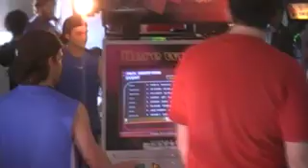Tiza vs Jrzee Endorphinmachine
This is Tiza vs Jrzee at Fat Ownage 2

Song: Endorphinmachine